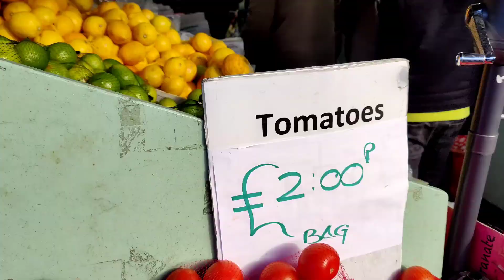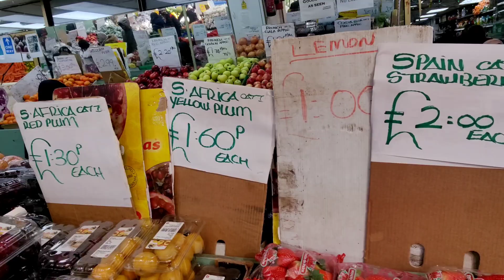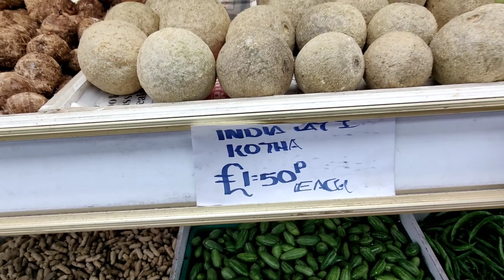BAPS mandir me Akshar Purushottam Maharaj ki Murti Prathistha